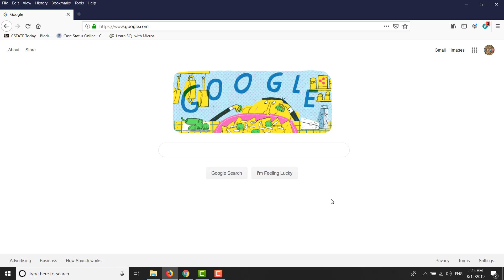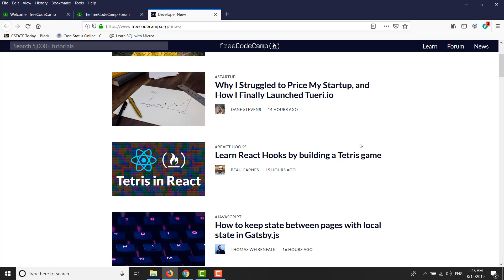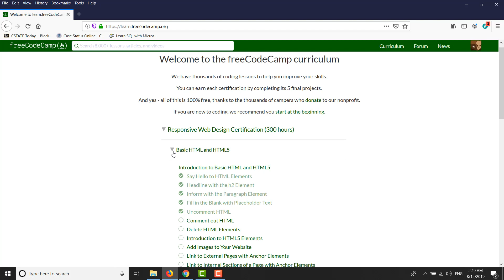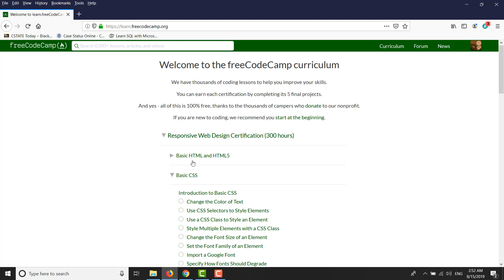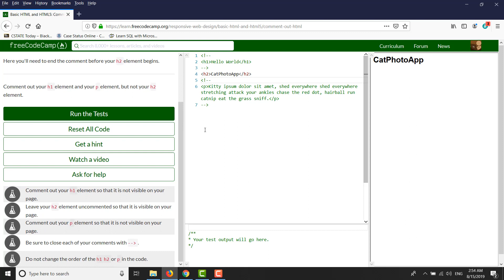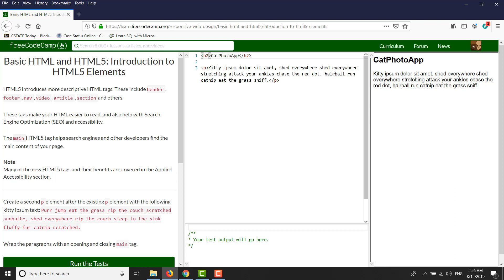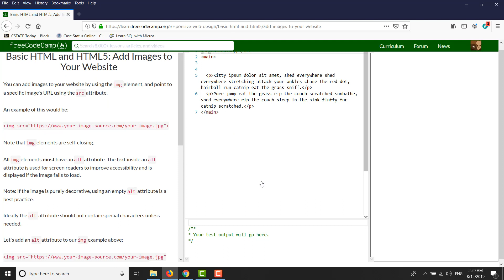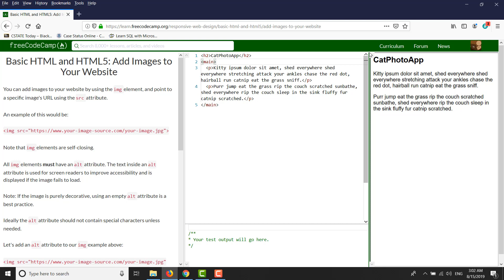Học Lập Trình Căn Bản Với FreeCodeCamp.Org Miễn Phí Tốt Nhất 2019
FreeCodeCamp là một website học lập trình miễn phí. Mục tiêu của website này là kêu gọi những người yêu thích công nghệ và lập trình tham gia. Nhằm học hỏi và giúp đỡ những người khác về công nghệ và kỹ thuật lập trình.

Mà nhớ coi kỹ video làm theo từng bước, đừng coi lướt qua sẽ ko làm đúng đâu. Video làm có tâm lắm rồi vì đã tested coi bị lỗi chỗ nào hết.

Hiện trên website có 1409 coding challenges mà bạn phải hoàn thành để hiểu những cái cơ bản của lập trình.

Mong website này sẽ giúp ích cho các bạn.

Yêu cầu cho những ai học từ website này
- Kỹ năng lập trình  0
- Tiếng Anh biết chút căn bản